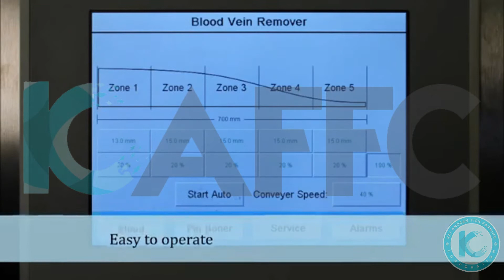REMOVEDOR DE CARNE OSCURA DE PECES - CEM80